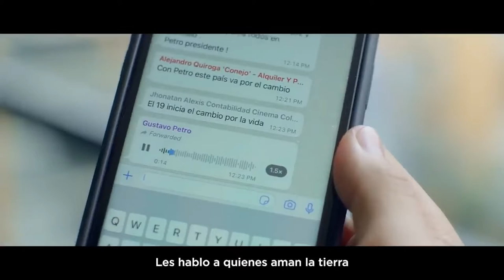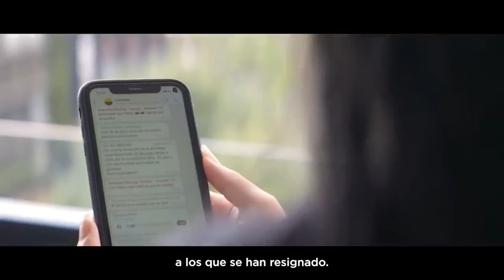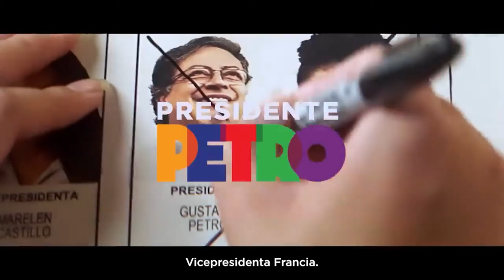ADUCESAR SOMOS TODOS 12 JUNIO 2022